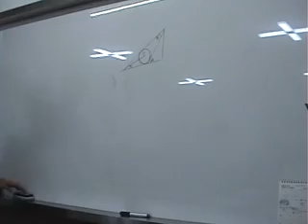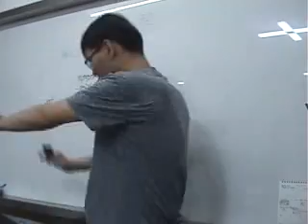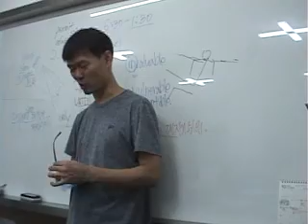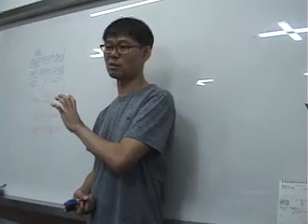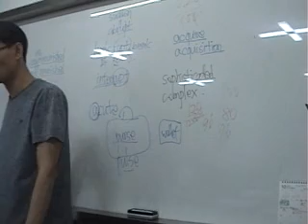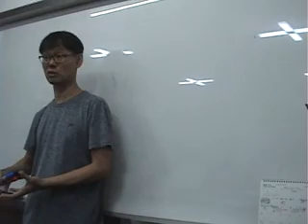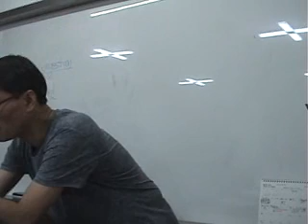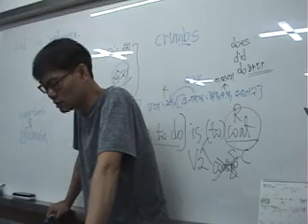리스닝 잇 8-10회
2016 2학기 중간고사 고1영파